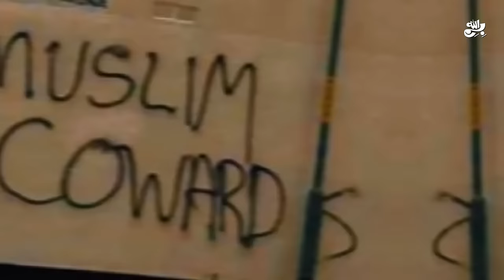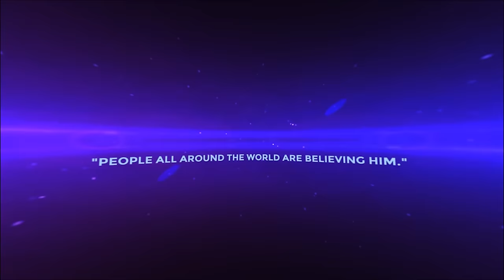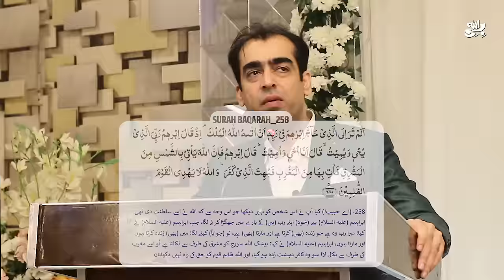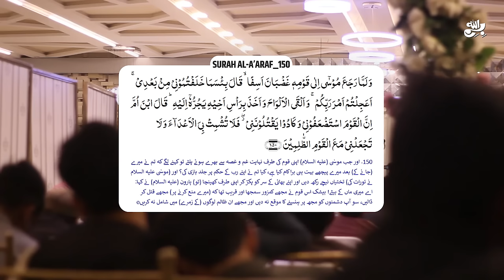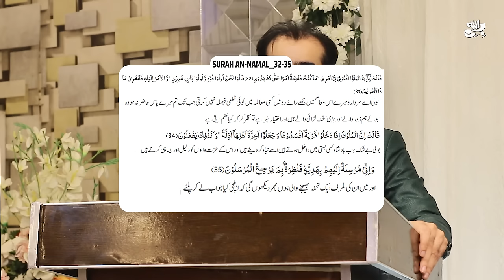Imam Mahdi Muhammad Qasim's 5th Jalsa in Lahore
In this Speech Muhammad Qasim explains SHIRK and it's Modern Forms.

واٹس ایپ گروپ:
مزید معلومات اور ویڈیوز کے لیے ہمارا واٹس ایپ گروپ جوائن کریں: